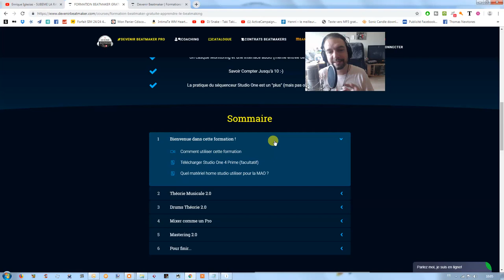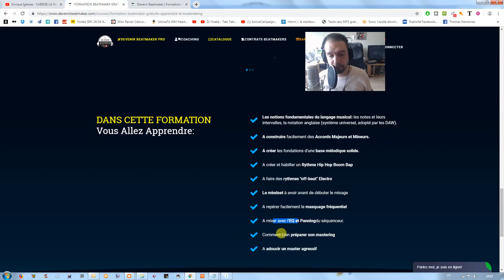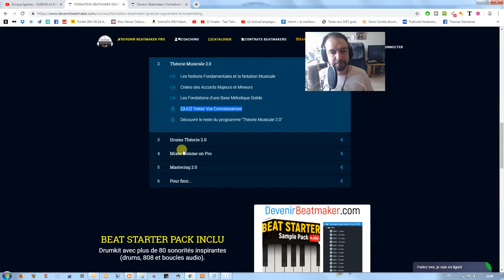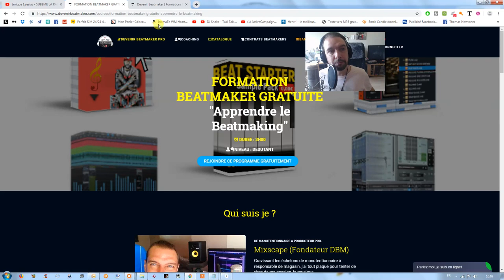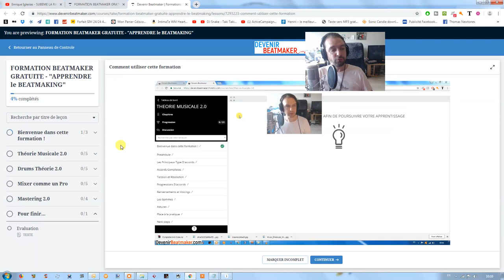Comment Devenir un Beatmaker ? (Formation Beatmaking Gratuite)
⬇⬇⬇ Clique sur "PLUS" y a pleins d'infos utiles ⬇⬇⬇

Si la production musicale vous intéresse et que vous vous posez la question de savoir comment devenir un beatmaker, alors vous êtes au bon endroit.
Dans cette vidéo, je présente ma mini formation beatmaking gratuite pour beatmaker débutant.
Il s'agit de cours simples et ludiques, en vidéos, qui vous permettront de bien débuter en MAO.
Vous y retrouverez des conseils matériels, des astuces de composition ainsi que des techniques audio de mixage et mastering professionnels.

2. Like ma page Facebook
3. Suis moi sur Twitter

3 minutes pour faire de la trap avec SEEZY
4 conseils pour percer en tant que beatmaker (ICO, Le Motif, BBL..)
4 MATOS INDISPENSABLES pour débuter en BEATMAKING